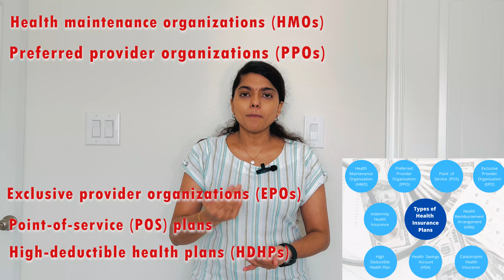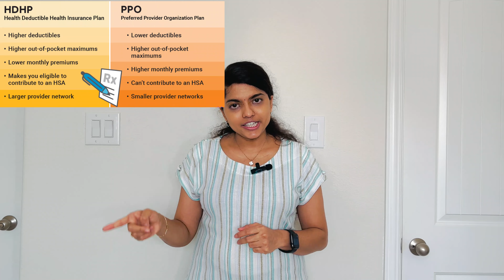నా తొలి మజిలీ | Naa Tholi Majili | My Pregnancy Series | First Step in our journey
Happy Family,

In this video, you can see how we started our pregnancy journey with best health care options.

Sneha Tho Saradaga.